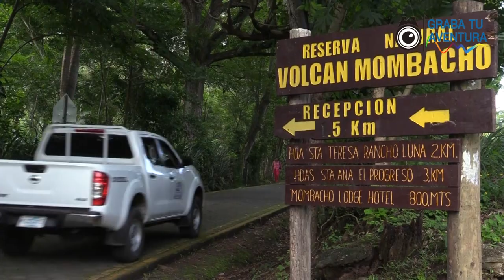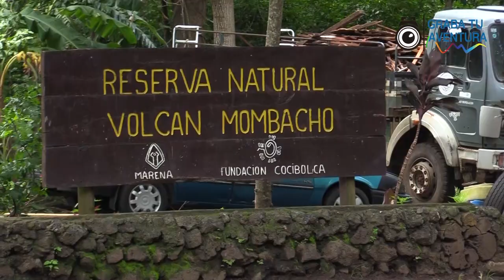Aventura a Mombacho Parte 1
Nos divertimos con nuestra conductora invitada,
y compartimos la travesía con aventureros extranjeros
Esto es Graba tu Aventura
Nicaragua es turismo virgen.